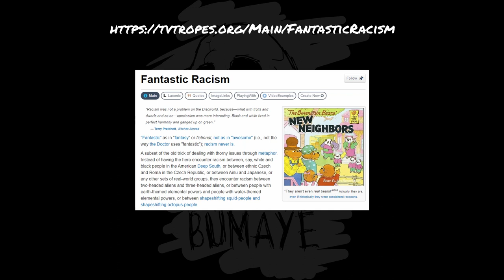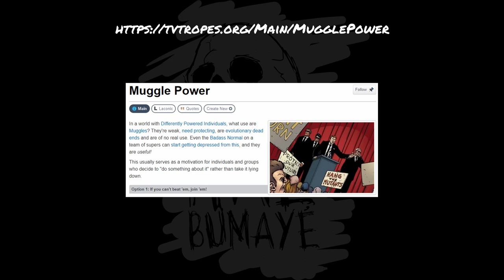Serenity Rose: A Thing I Like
My first video! It's about an old goth comic.

You can find Aaron A. on Twitter to find out more about his work!